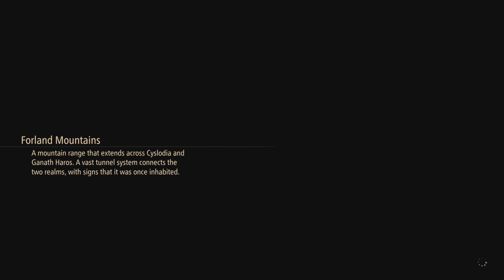TALES OF ARISE ( HARD DIFFICULTY ) - PART 28